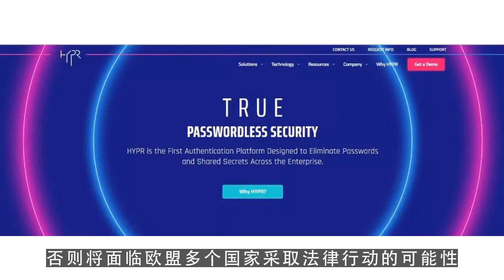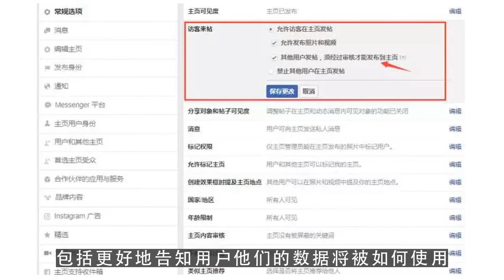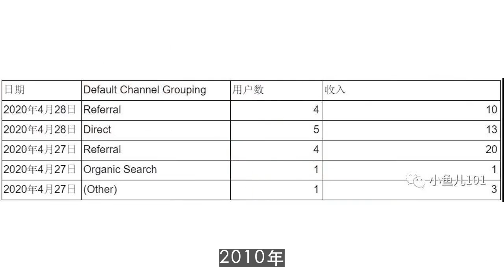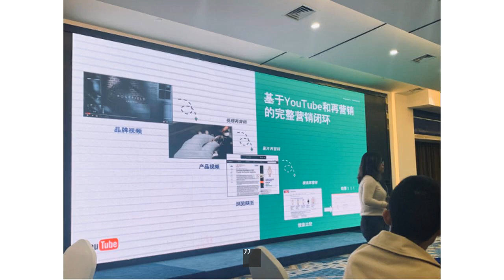youtube editor,欧盟给予谷歌4个月时间修改隐私政策